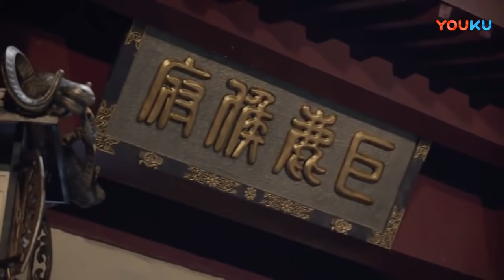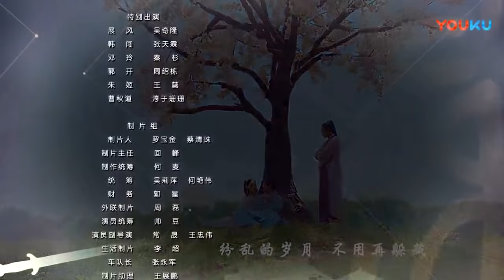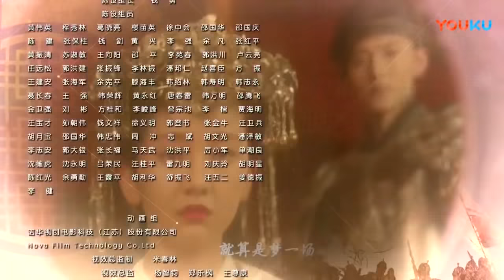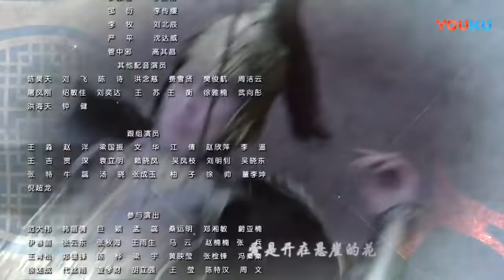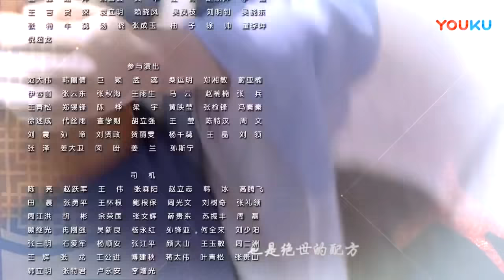الحلقة 35 من مسلسل ( العودة إلى الماضي \ A Step Into The Past ) مترجمة